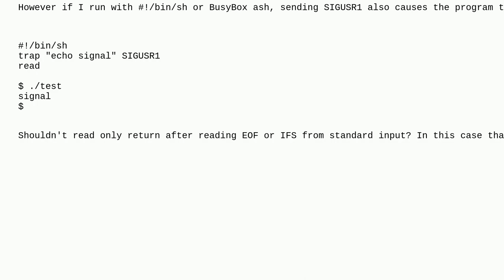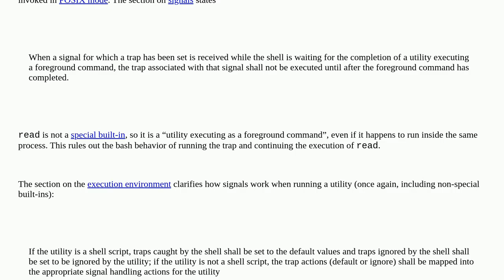Unix: Why does sending a trapped signal cause read to return in POSIX shell but not in Bash?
Why does sending a trapped signal cause read to return in POSIX shell but not in Bash?

A special thanks goes out to the community

  shell-script read signals bash